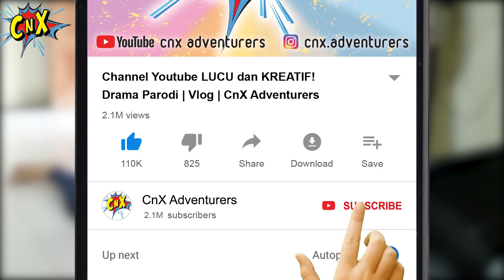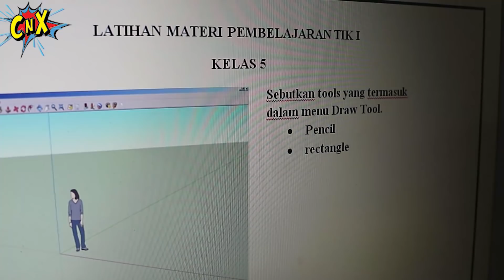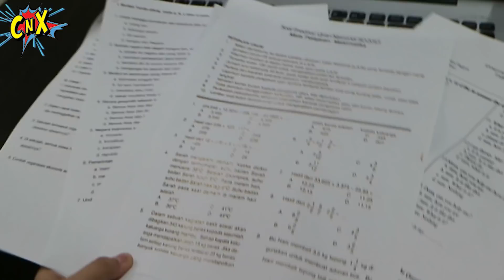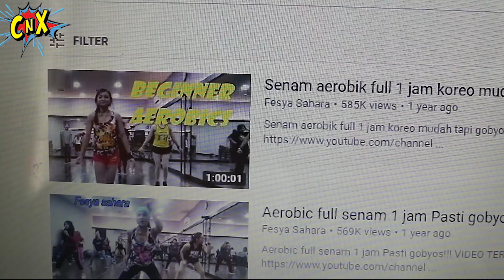PAPA KEJAM! TIPE ANAK SEKOLAH ONLINE - Part 5 | Drama Lucu | CnX Adventurers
SHARE YANG BANYAK YAA GUYS... Kalo anak sekolah online di rumah,, apa aja tipe tipe nya? Tonton Part 1 -5